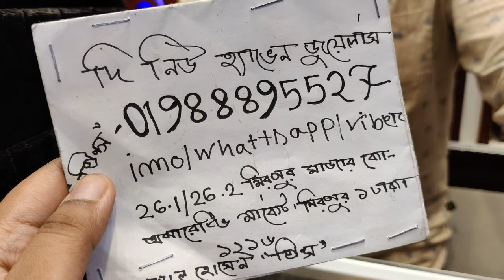2 আনা সোনার লম্বা কাঠি কানের দুল দাম ও কালেকশন /gold earing jewellery